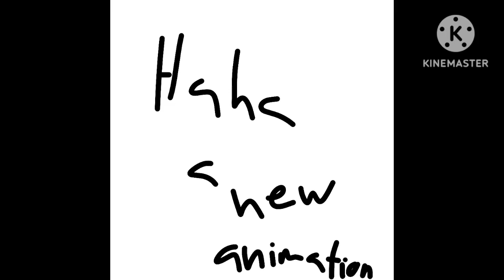U n p o c o l o c o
Correct the vid
What color is the sky
Red = x